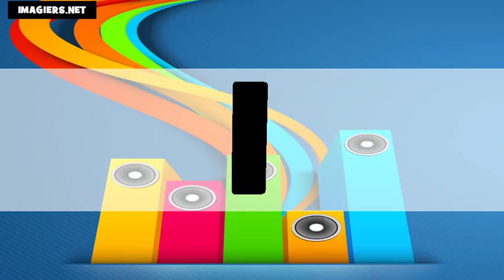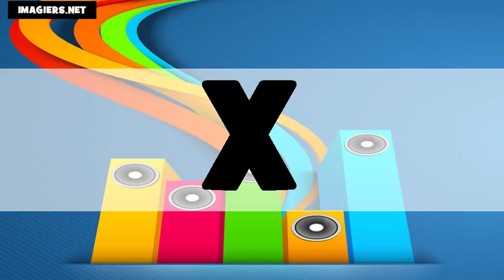Học tiếng Pháp = bảng chữ cái US+FR